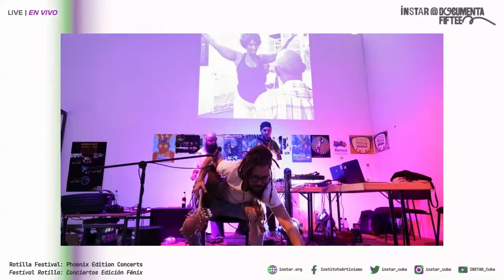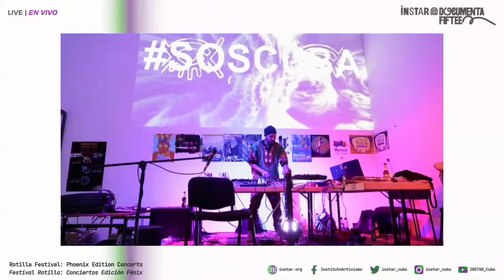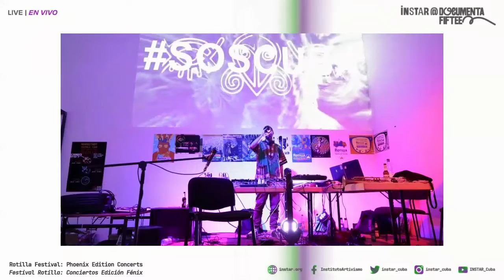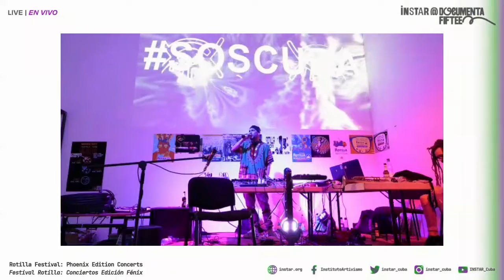INSTAR @ documenta: Rotilla Festival Phoenix Edition Concerts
Rotilla Festival Phoenix Edition Concerts

Guests:

Wichy de Vedado
DJ

Kamankola
Rapero Cubano

VJCuba
VJ

Kamankola is a Cuban artist who mixes rap and songwriting. His music fuses national and foreign genres, covering the span from rumba to rock n' roll and guagancó. He performs with a backing band or accompanying himself on the guitar.